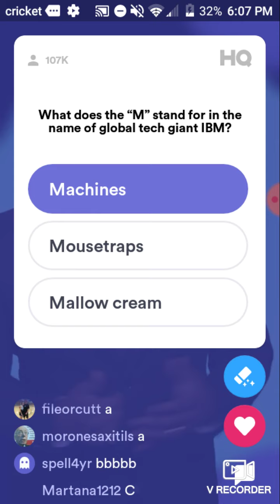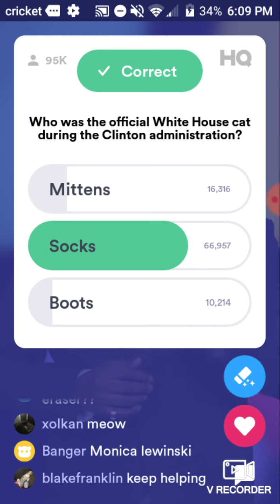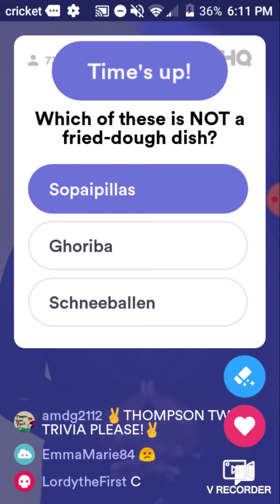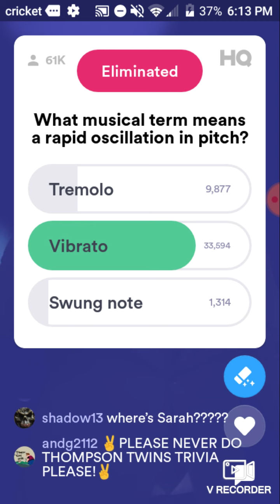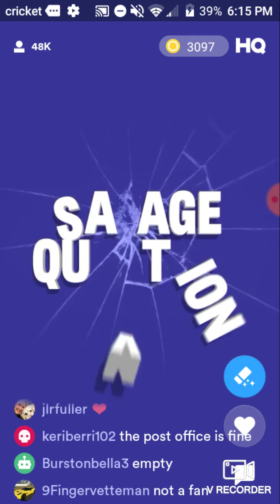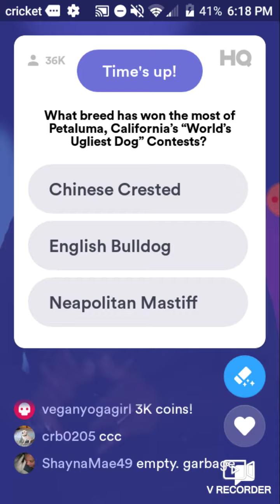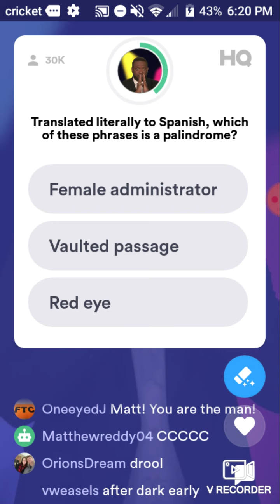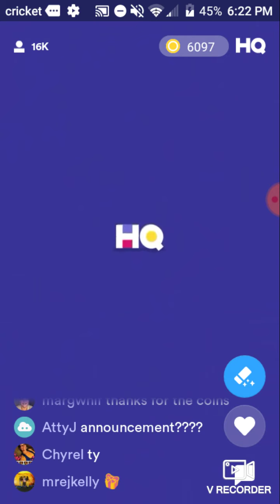HQ Saturday, April 18, 2020 6:00PM PDT $5,000